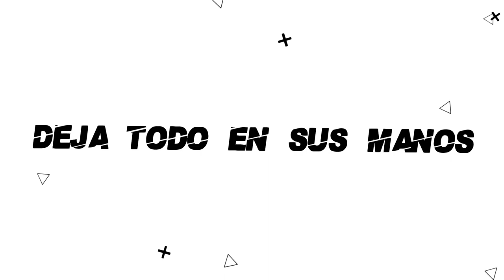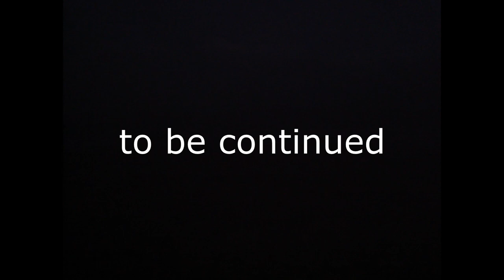como pescar con carnada viva, pesca con carnadas vivas , como pescar con señuelos, pesca en rio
fishing brothers les traemos un video en donde les mostramos como pescar con señuelo, muy efectivo, una aventura de pesca completa donde tambien capturamos carnadas vivas para pescar  peces grandes colocando trampas a lo largo del rio en la noche . no nos fue muy bien pescando en la noche pero pasamos un buen rato.

Pagina para comprar señuelos y articulos de pesca super económicos con envío gratis a Sur America, Norte America , Asia, Europa.

CLICK AQUI PARA COMPRAR !!

Si estas interesado en señuelos o productos de pesca ingresa a la pagina web

🔵Facebook: @pescaventuras -  Fishing Brothers Club (Pagina) Grupo de Pesca Aventuras Fishing Brothers Club (Grupo)